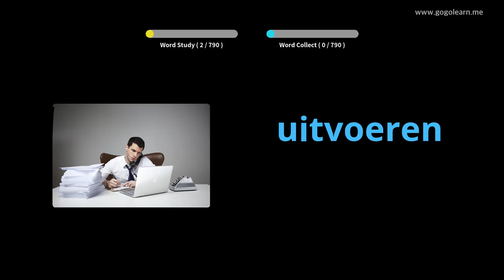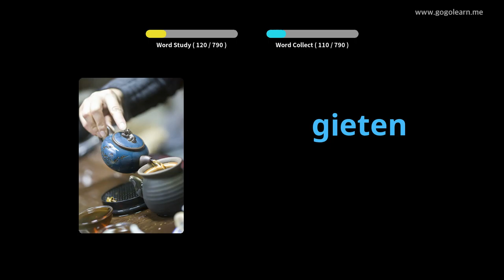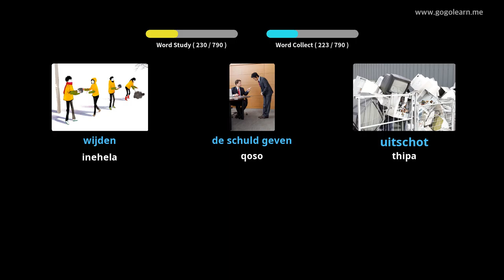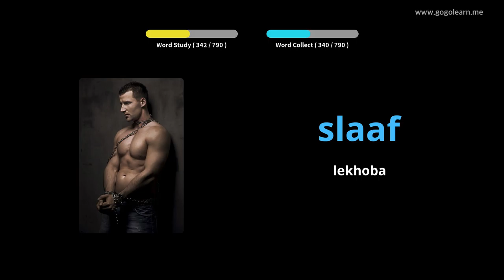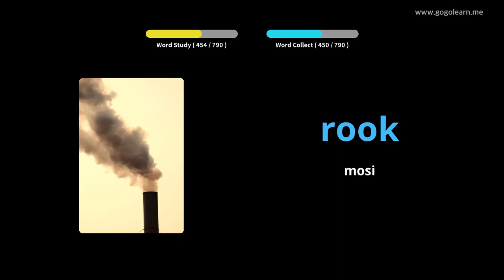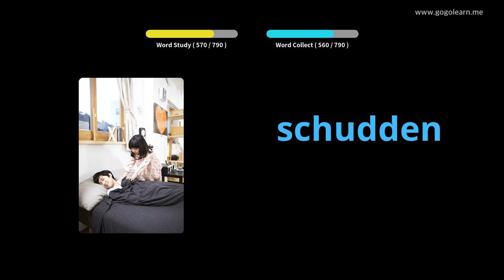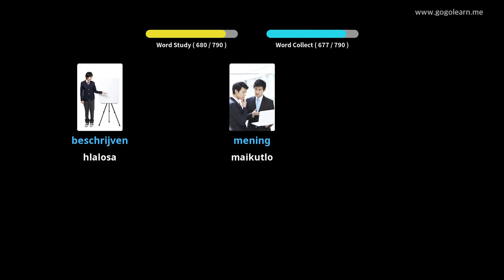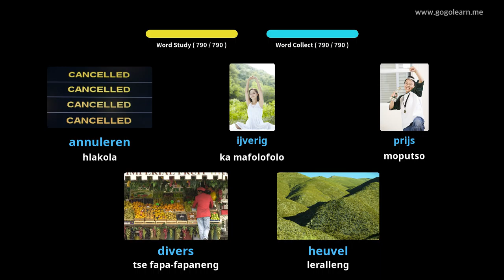Dutch Vocabulary Middle School | Golearn